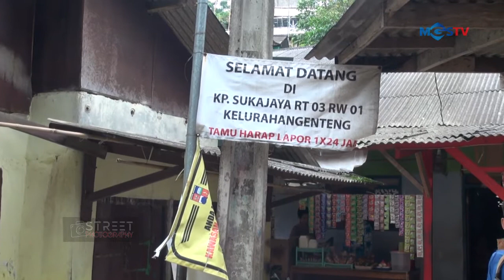STREET PHOTOGRAPHY JELAJAH BOGOR SELATAN #2